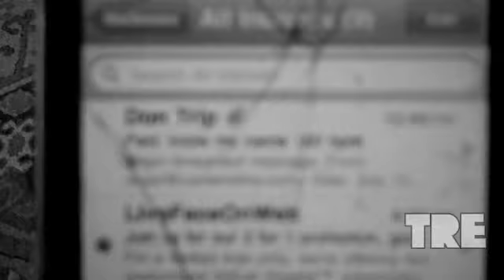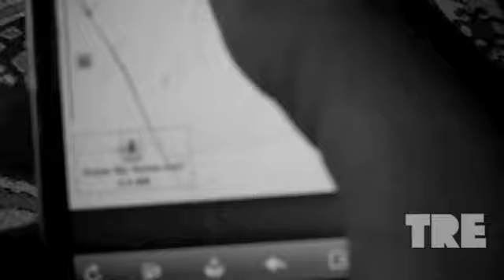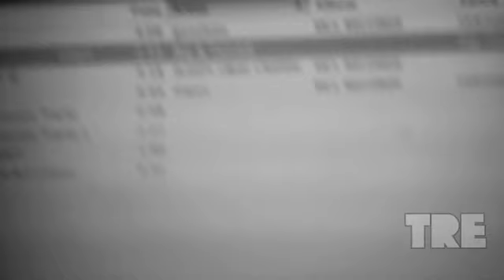Don Trip & Singa Bromfield Know My Name Behind Scenes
Here is some Exclusive footage of Singa Bromfield with Don Trip, recording their NEW Single "Know My Name" at the Willie Mitchell Studio in Memphis Tn. Stay Posted for more Exclusive information and materials from Singa B.